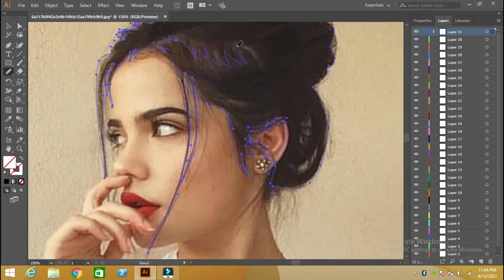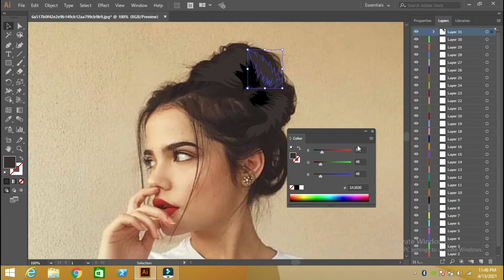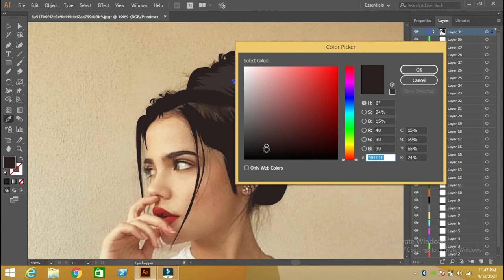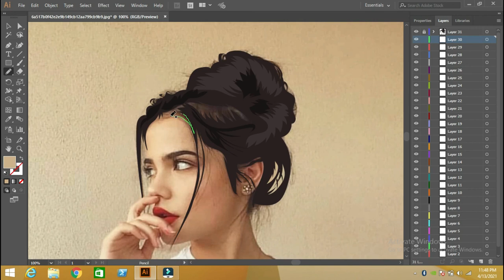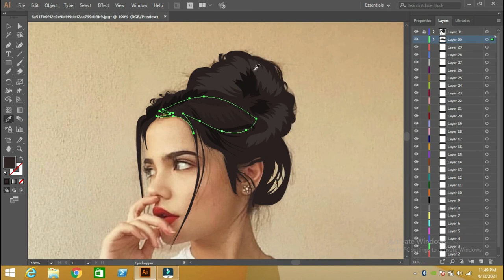How to Draw Vector Hair Illustration| Vector Illustration Part1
Today, I'm going to share with you a step-by-step tutorial on how to draw a vector hair in Illustrator. So that you will learn how to draw it on your own. If you want you can follow my walkthrough so that you will learn all the steps necessary for you to draw a vector hair. If you enjoyed this tutorial or learnt anything new, be sure to give thumbs up to help recommend this video to others, Subscribe to my YouTube channel and make sure that you've turned on your notification so that you don't miss any of my upcoming tips and tutorials.